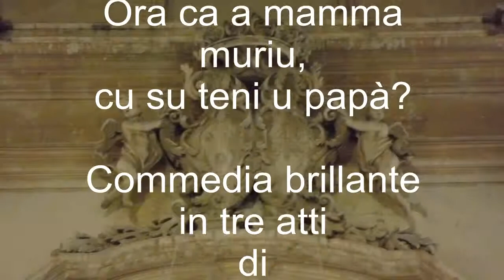Ora ca mamma muriu, cu su teni u papà?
Breve estratto della commedia brillante in tre atti di Calogero Maurici "Ora ca mamma muriu, cu su teni u papà?" Regia: Franco Perricone. Con gli Attori della Compagnia Amatoriale del Centro Anziani di Noto.